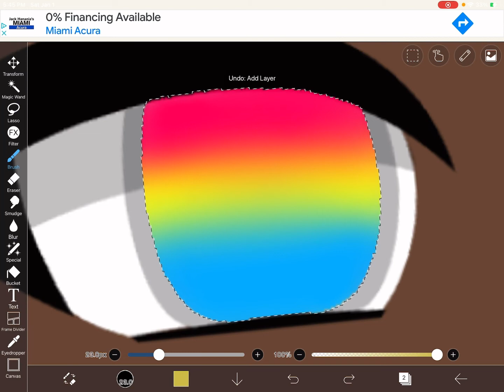Ya'll I am coloring in two different colors